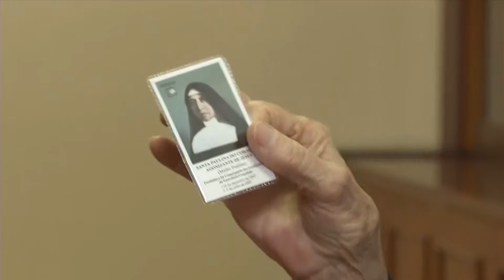Irmã Rosalina explica um pouco sobre o que são relíquias